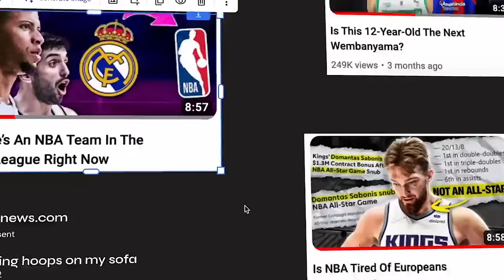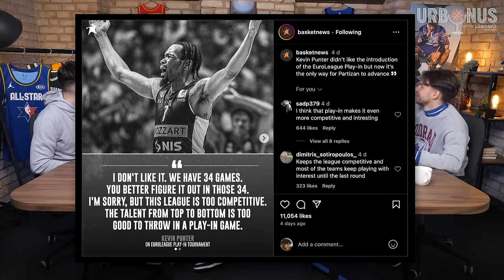Olympiacos’ Rise, Ataman For Coach Of The Year & Did Zvezda Lose On Purpose? | URBONUS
Join URBONUS hosts Donatas Urbonas, Augustas Suliauskas & Gytis Blazevicius as they discuss the latest EuroLeague regular season action, including Olympiacos’ rise, Ergin Ataman’s Coach of the Year candidacy, conspiracy over the Crvena Zvezda loss, Play-In favorites, and the possibility of Josh Nebo teaming up with Luka Doncic and Slovenia.

Topics:
- Tough decisions ahead for Olympiacos (0:00);
- First look at Fener vs. Monaco & Olympiacos vs. Barca (11:10);
- Play-In predictions (30:50);
- Is Ergin Ataman Coach of the Year? (46:02);
- Will Paris Basketball thrive in the EuroLeague? (55:14);
- Josh Nebo: Ideal match for Luka Doncic and Slovenia? (59:57).